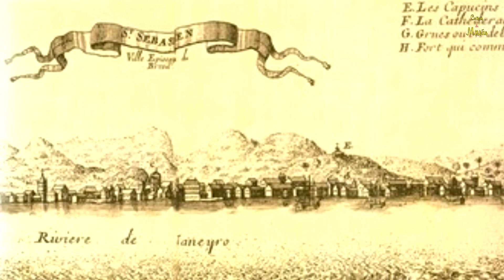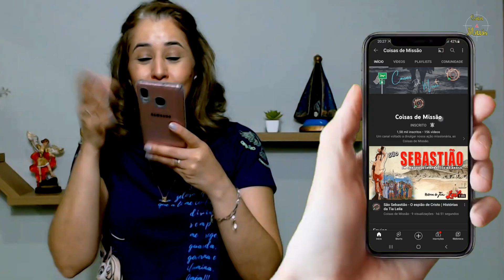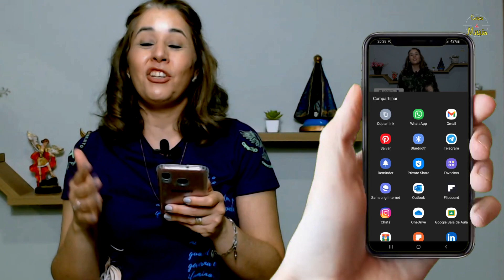São Sebastião - O espião de Cristo | Histórias da Tia Leila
Pode um soldado pertencer a dois exércitos? O santo da história de hoje pertenceu. Mas, é claro, optou pelo melhor, o Exército de Cristo, pelo qual deu sua vida. No episódio #02 da terceira temporada das Histórias da Tia Leila, o canal @Coisas de Missão​ traz até você a comovente história do Espião de Cristo, São Sebastião. E apresenta um fato que talvez você não saiba: existe registro de uma aparição dele no Brasil.
Não perca esta linda história e ajude outras pessoas a conhecê-la.
Como?  Curtindo e compartilhando!
Para crianças e adultos.

►Conheça essa história e colabore com o nosso ApostoladoLeigo​, compartilhando esse vídeo para que outras pessoas conheçam e aprendam com as histórias da vida dos santos.

►Imagens neste vídeo: Google Images

►Desenho de São Sebastião: Tia Adelita - Canção Nova